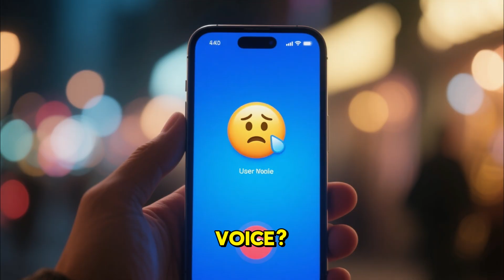Can AI Feel? Inside Affective Computing and Emotion-Aware Machines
How AI reads emotion, how it mimics empathy, and the ethics behind it—clear, compact explainer.

Exploring the fascinating intersection of **artificial intelligence** and human feelings. This video explores **emotional recognition AI** and how it's shaping **human-computer interaction**. Considering the implications of **AI and emotions** raises important questions about **consciousness** and **AI ethics** in our **future tech**.